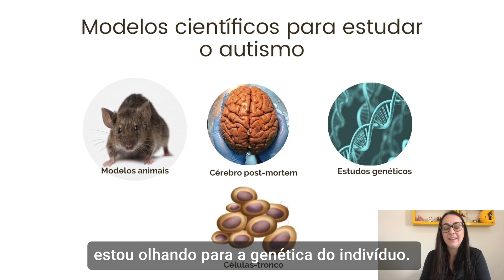Modelos científicos para estudar o autismo